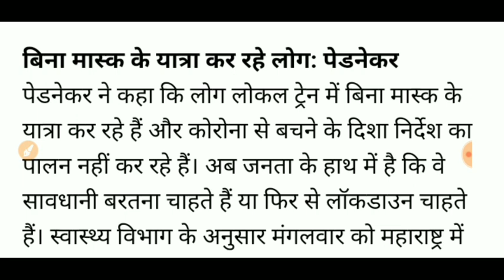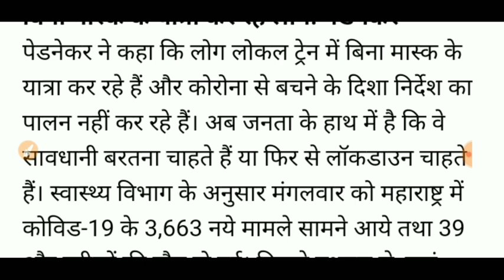LOCKDOWN AGAIN IN MUMBAI /WHAT'S THE REASON FOR LOCKDOWN /WILL LOCKDOWN BE IMPOSED IN MUMBAI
IN THIS VIDEO I HAVE DISCUSSED WITH LOCKDOWN AGAIN IN MUMBAI /WHAT'S THE REASON FOR LOCKDOWN /WILL LOCKDOWN BE IMPOSED IN MUMBAI